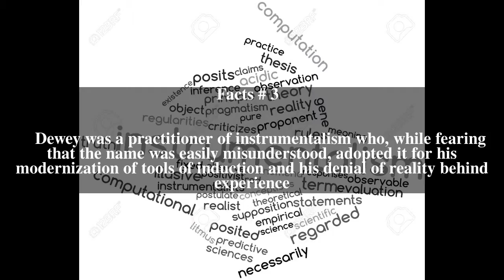Instrumentalism Top # 7 Facts